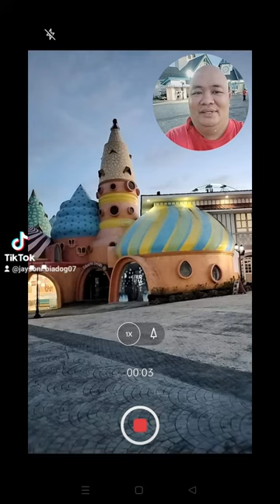Jopay Philippine Travel